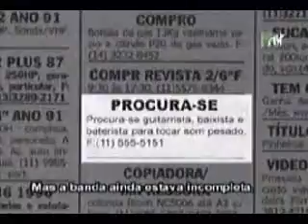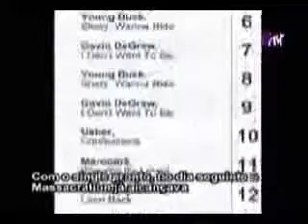Hermes e Renato rockstoria massacration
Este canal é apenas um arquivo. Todos os direitos vão para os respectivos criadores dos vídeos: Hermes e Renato e MTV